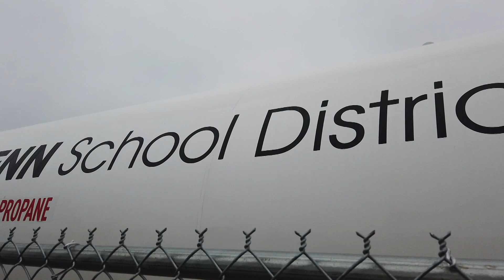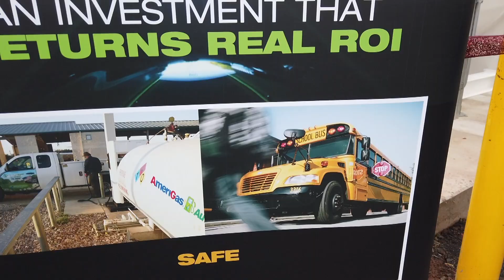Fueling up for the Future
North Penn SD unveils the new propane fueling station at NPHS leading the way in the clean, quiet and inexpensive operation of our new propane-fueled school buses.